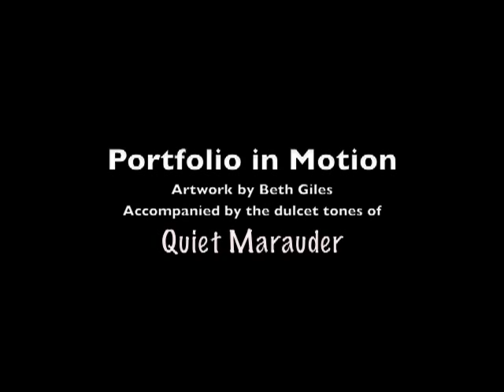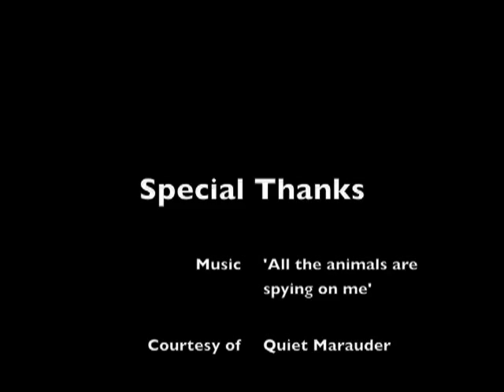Portfolio in Motion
A small collection and examples of previous work and commissions.

All work shown are watercolours, between A5 and A4.

The soundtrack for this video was by Quiet Marauder, who very kindly allowed me to use it.

'All the animals are spying on me' - Quiet Marauder

Check me out at the links provided on my channel!